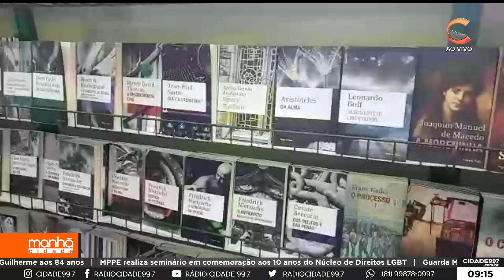Manhã Cidade - 11.11.22 - Feira Literária do Agreste 2022 chega ao fim nesta sexta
Sobre esse assunto, a repórter Ana Rebeca Passos conversa com o representante da Andelivros, Afonso Carvalho.